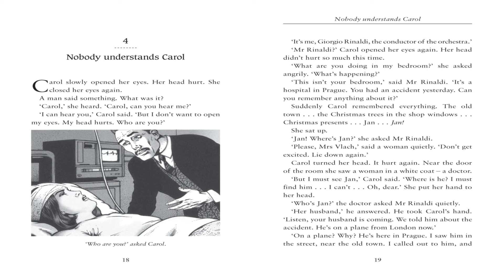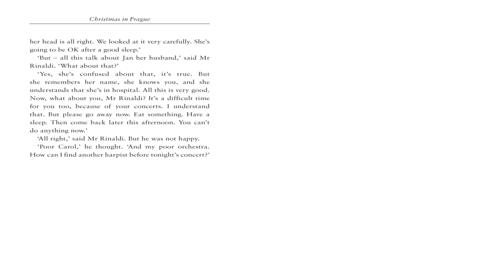Christmas in Prague | by Joyce Hannam | Chapter 4 | Oxford Bookworms | Level 1